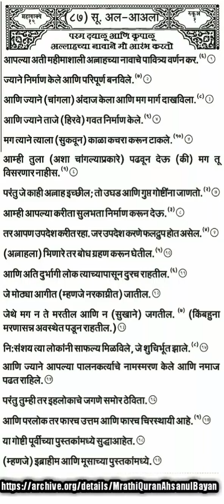Surah Al-A'laa (Marathi): Ahsanul-Bayan